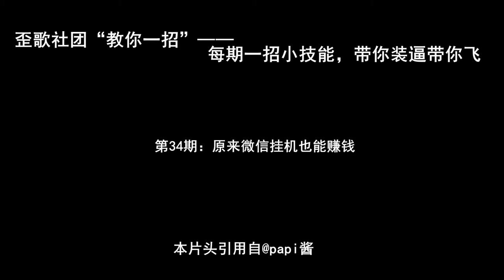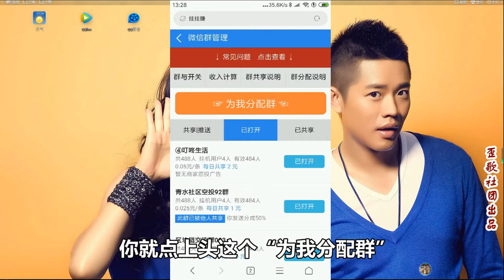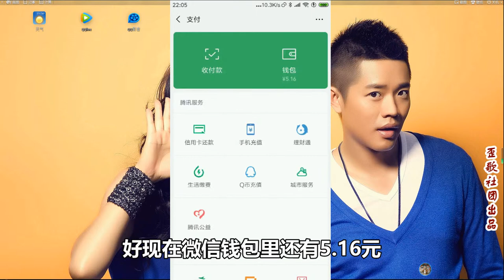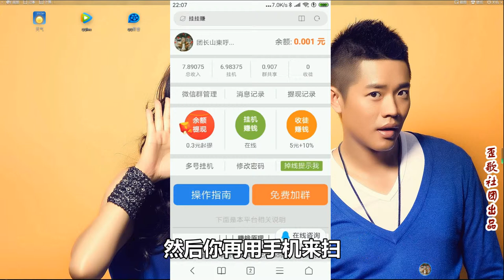歪歌社团 教你一招：原来微信挂机也能赚钱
原来微信挂机也能赚钱